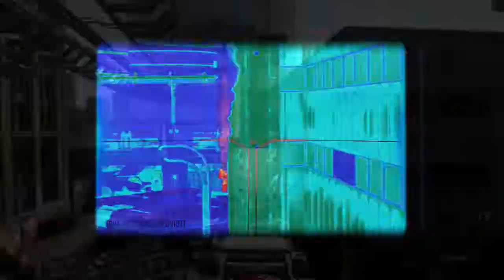RANKED PLAY MONTAGE (Call Of Duty Advanced Warfare, Search & Destroy)